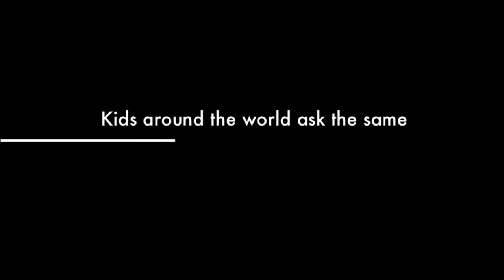Buy One, Feed One.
This is a rough concept video that hopefully the real thing will be made some day.